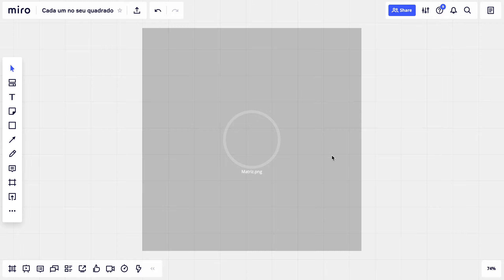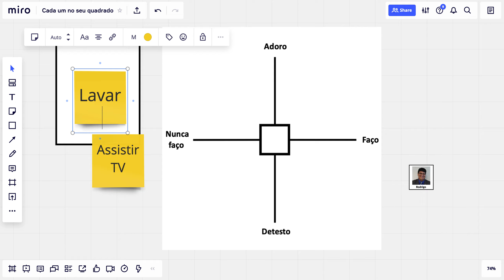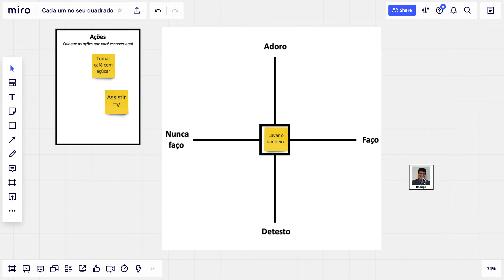Dinâmica de aquecimento: cada um no seu quadrado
Demonstração da adaptação para o ambiente online (utilizando a plataforma Miro) da dinâmica de aquecimento " cada um no seu quadrado" criada por Reinaldo Campos.